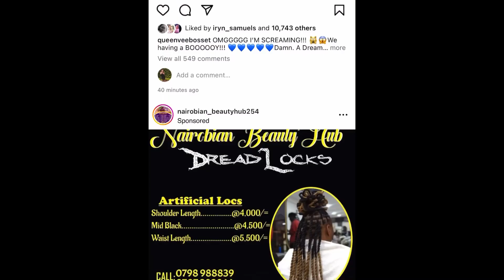Sema Standards!!! Gender reveal na private jet😳!! Vera Sidika’s gender reveal